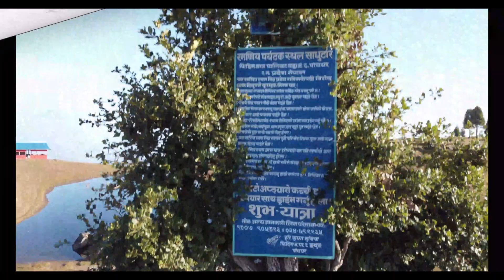SADHUTAR ..............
ALL KIND OF  DOCUMENTRY VIDEO